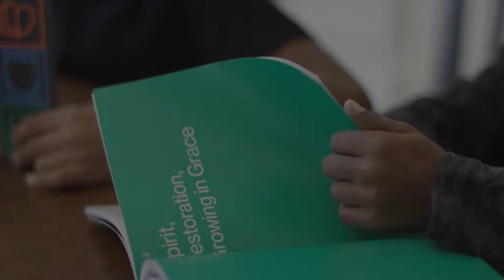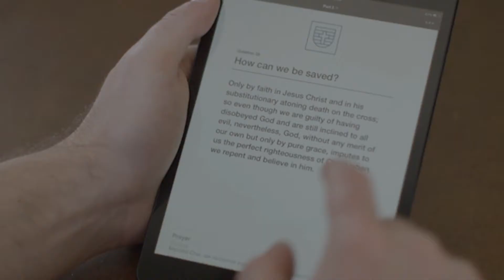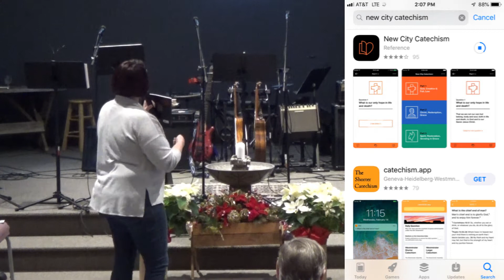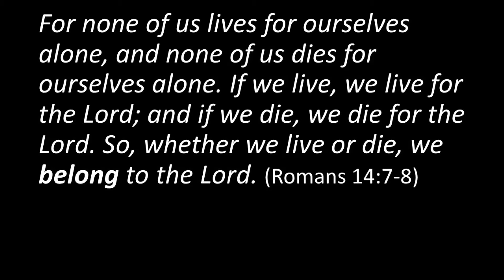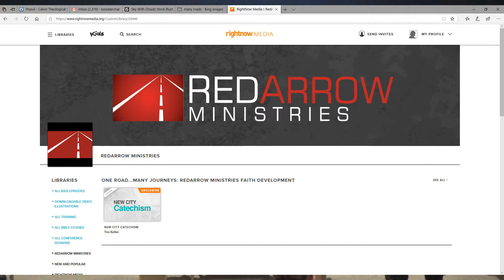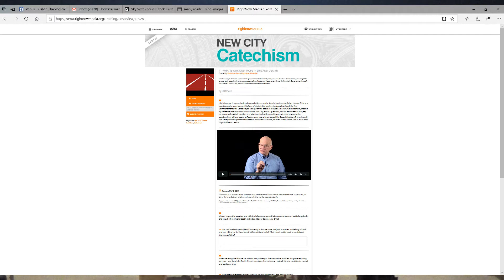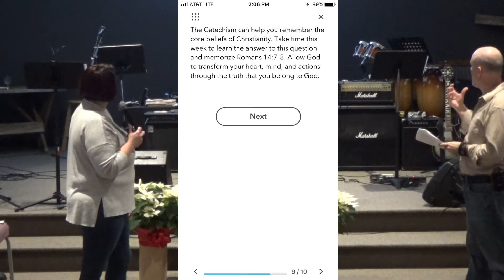Faith Development for 2020 using the New City Catechism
Do you feel you are growing on your Faith Journey with the LORD? To help our Church look back on 2020 as a year of great spiritual growth in their Faith Development, Pastors Maria and Ben spend a Sunday morning introducing a new tool called the New City Catechism. With a little help from Tim Keller, and the Apostle Paul we look at Romans 14:7-8 to see being part of a Covenant Community not only means know that we BELONG to God, but that knowledge requires both effort and accountability along our Spiritual Journey. While there is just ONE ROAD, there are MANY JOURNEYS the LORD requires of His People, the Family of God.